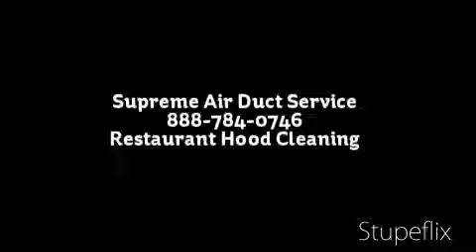Irvine Restaurant Exhaust Hood Cleaning